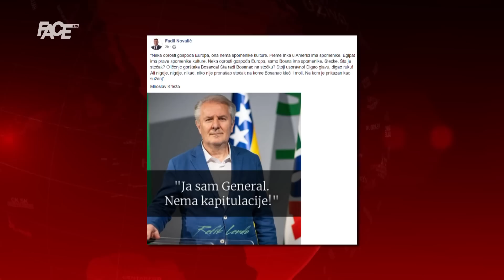Rat, ucjena, blokada u FBiH: Hoće li diplomata Schmidt zaustaviti generala Lendu?!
Marketing, YouTube & Digital distribution:
EMDC Network